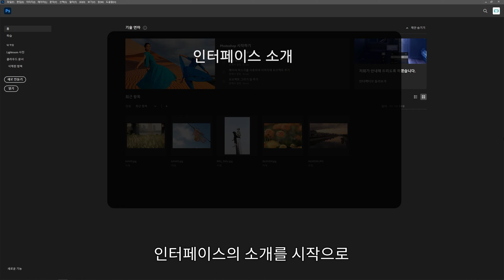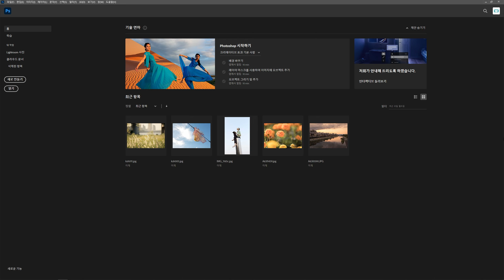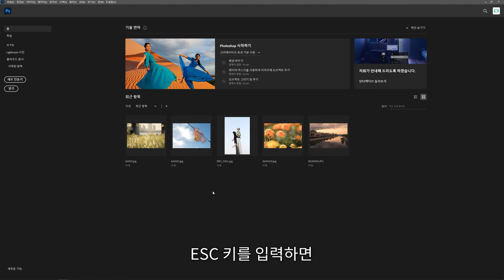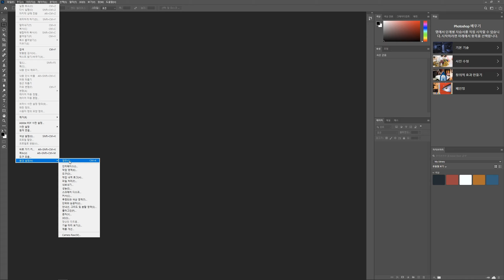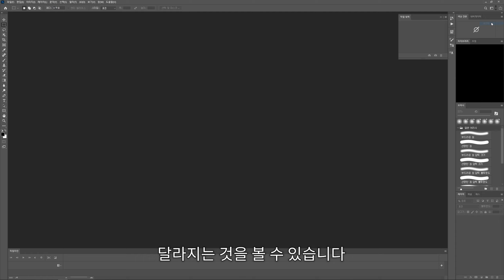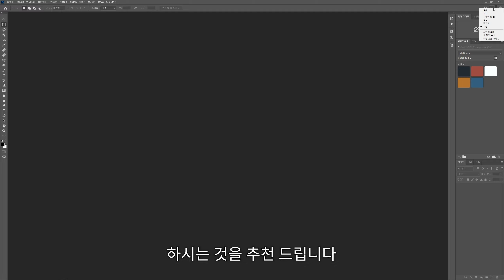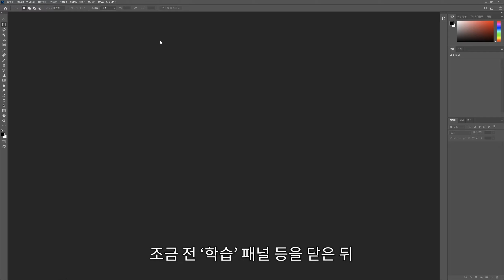[사진 보정 포토샵 기초 강좌] #1 작업 영역, 인터페이스 소개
사진 보정을 위한,
포토샵을 처음 접하는 분들을 위한 기초 강좌 입니다.

홈 화면의 사용 방법,
작업 영역 소개,
작업 영역 재설정 방법 등을 다룹니다.